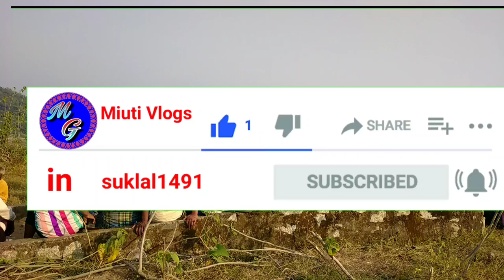गौरी गौरा विसर्जन || Gaura Gauri Visarjan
Apne Bhai Ko Follow Karna  My Instagram i.d . suklal1491

Miutivlog

FROM -
SUKLAL KORBA CHHATTISGARH INDIA

Don't -
Jai Chhattisgarh Mil Te Hai Next  Video Me

गौरी गौरा विसर्जन
gaura gauri visarjan
gauri gaura
Gauri Gaura visarjan chhattisgarhi
gaura gauri visarjan
gaura gauri visarjan
gaura gauri visarjan song
gaura gauri visarjan status
gaura gauri visarjan video
gaura gauri visarjan dhumal
gaura gauri visarjan raipur
gauri gaura visarjan dhamtari
gaura gauri visarjan gana
gaura gauri visarjan kurud
gaura gauri visarjan cg
गौरी गौर विसर्जन
गौरी गौरा विसर्जन
गौरी गौरा विसर्जन गीत
गौरी गौरा विसर्जन गाना
गौरी गौरा विसर्जन 2022
गौरी गौरा विसर्जन धुमाल
गौरी गौरा विसर्जन रायपुर
गौरी गौरा विसर्जन डीजे
आनंद धुमाल गौरी गौरा विसर्जन
korba gaura gauri visarjan
cg gaura gauri visarjan
gaura gauri visarjan
miuti vlogs